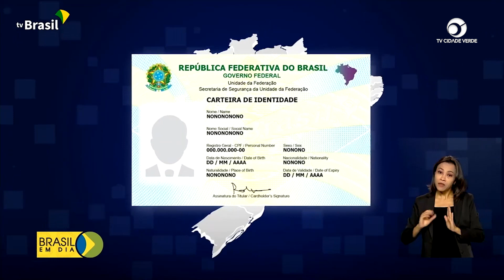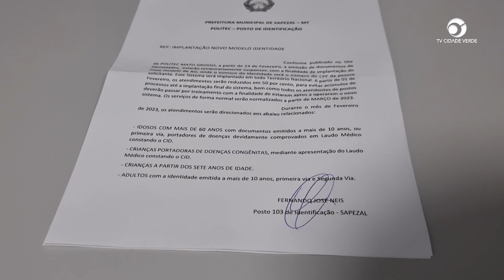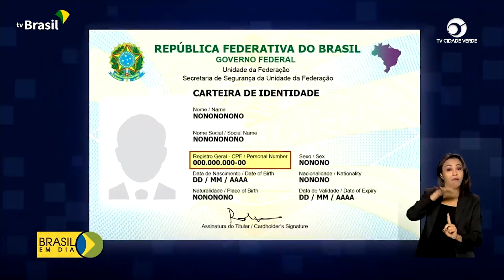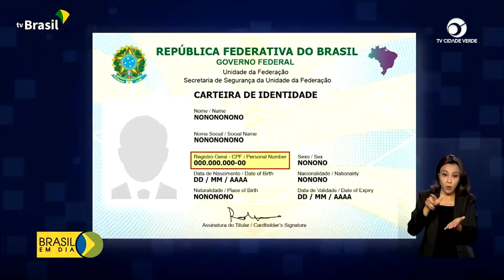Nova carteira de identidade começa a ser emitida com o CPF